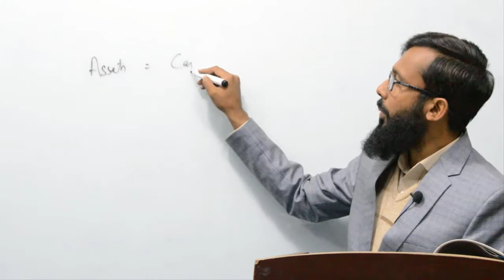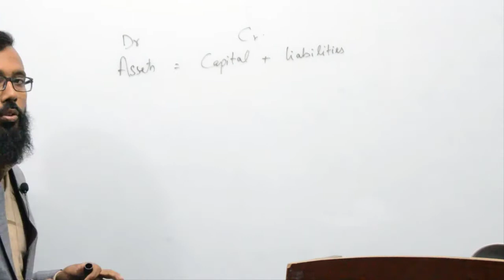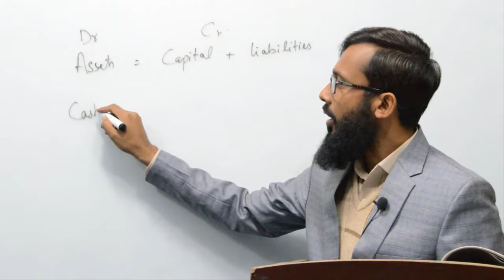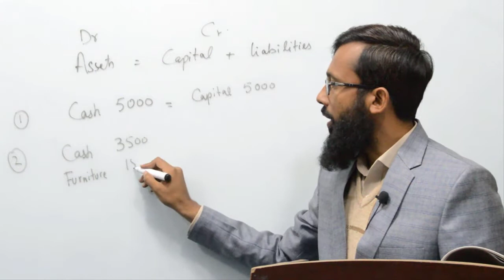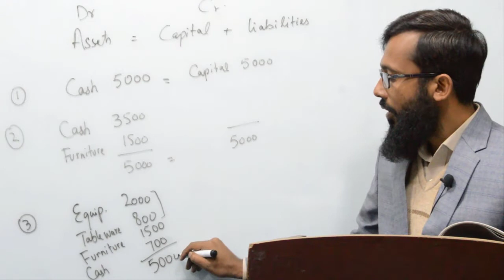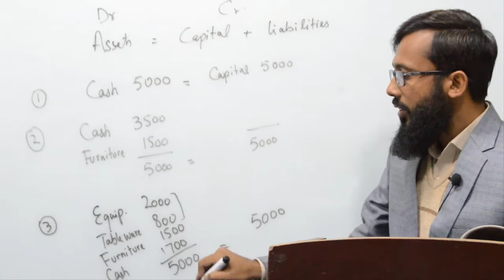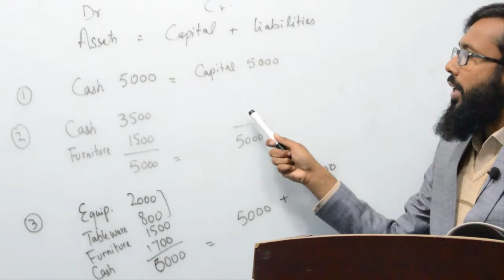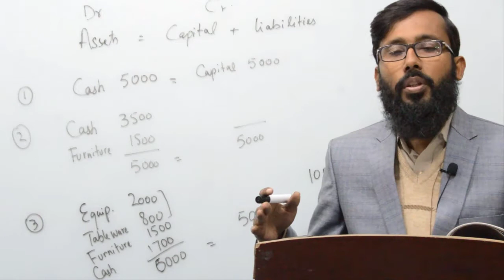Simple Accounting Equation Explained In Hindi/Urdu By Amir Shakoor